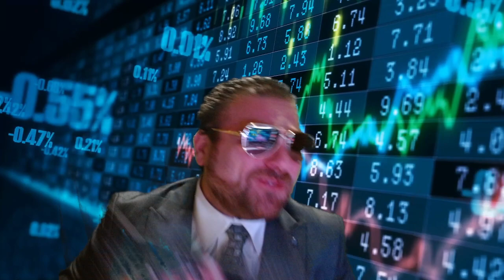Happy new year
Wrestling with Savage
A Weekly Wrestling Show for passionate wrestling fans

Intro Credit
Cri Text